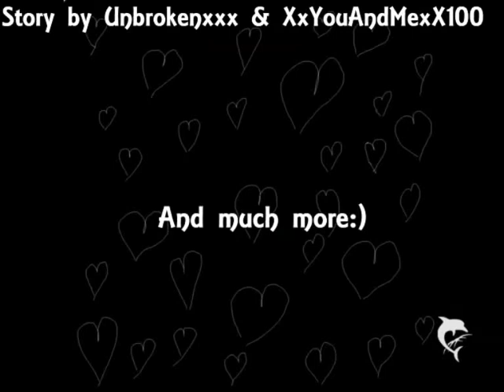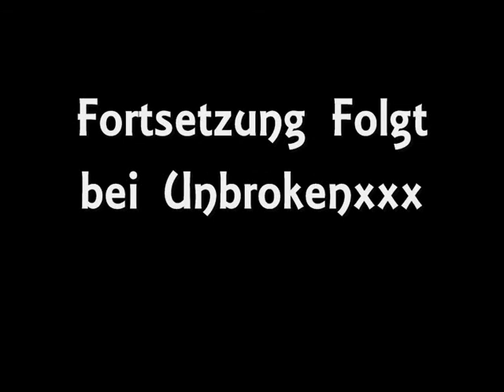Fly to your heart-Staffel 2[Episode 16](Unbrokenxxx)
Heey:)
Sorry,dass es so lange gedauert hat;D